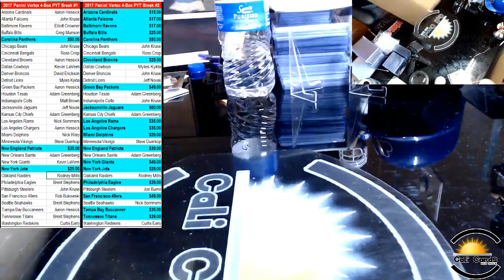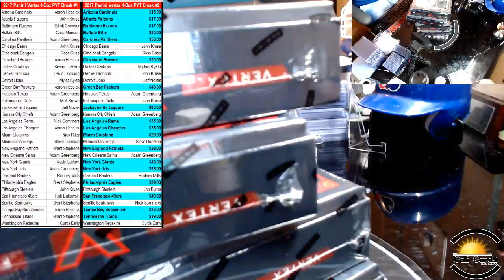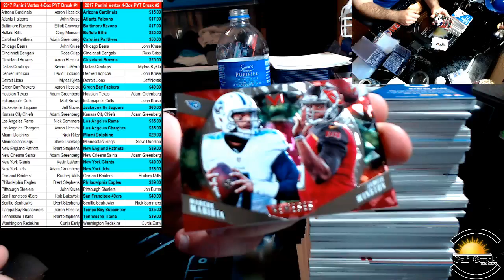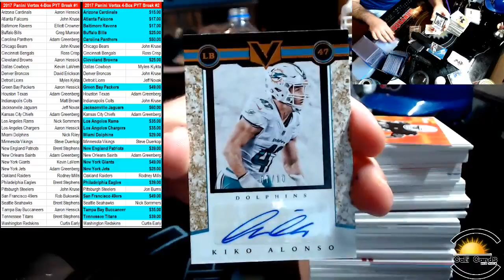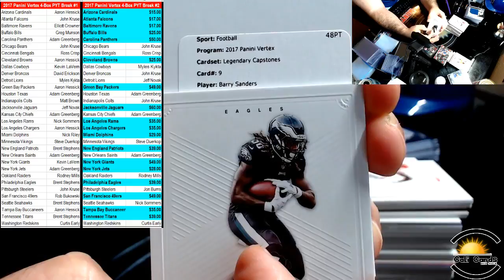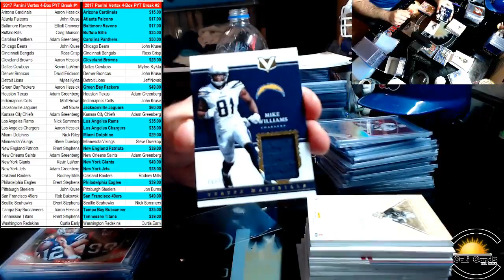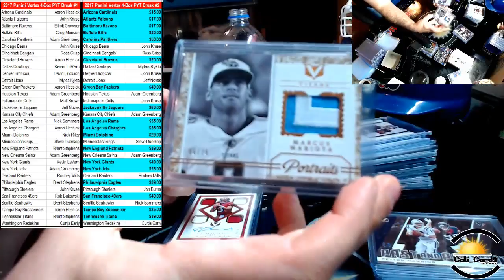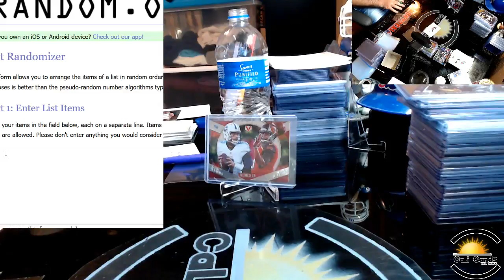2017 Vertex 4-Box PYT Break #1